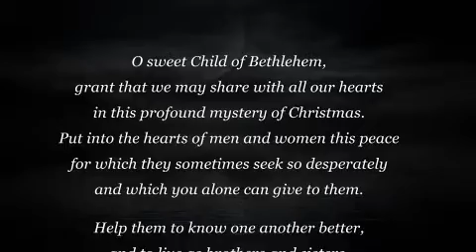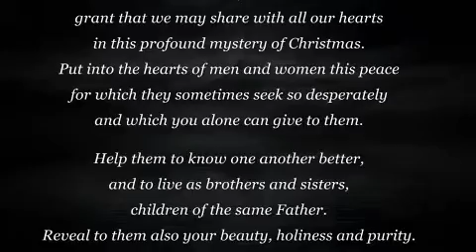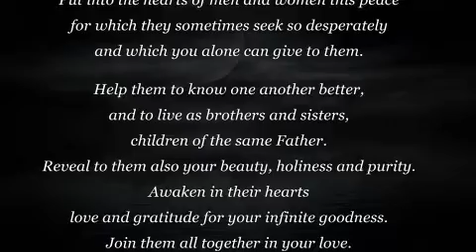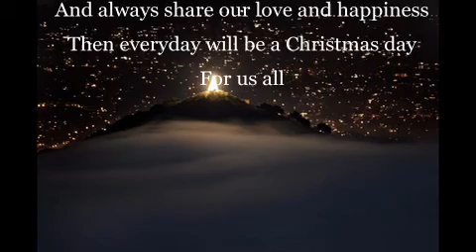Merry Christmas to you all!!!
A little of my singing... Wishing you the best of the best.. Have a great and a very Merry Christmas, and a very Happy New Year 2013! With love. Hugs, hugs... Kiss, kiss!!!